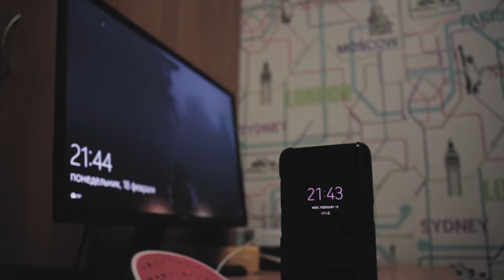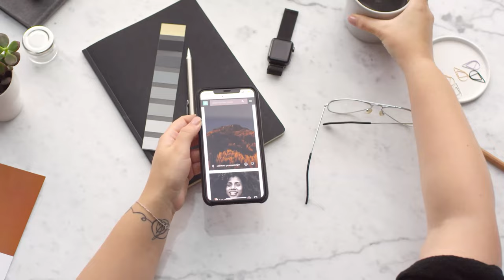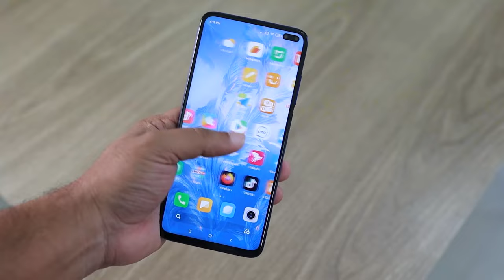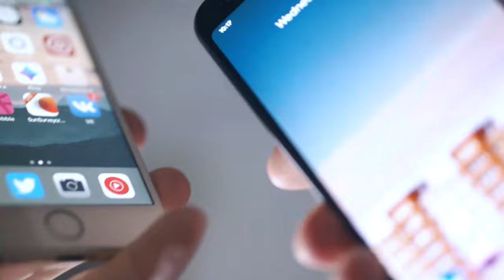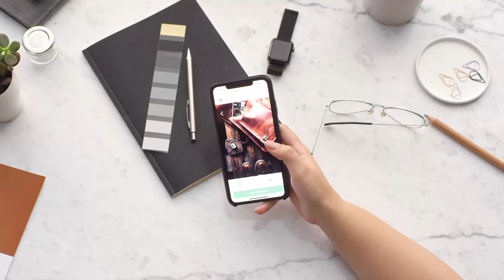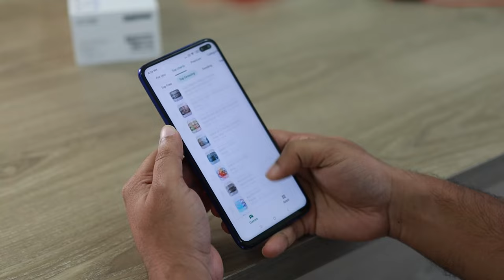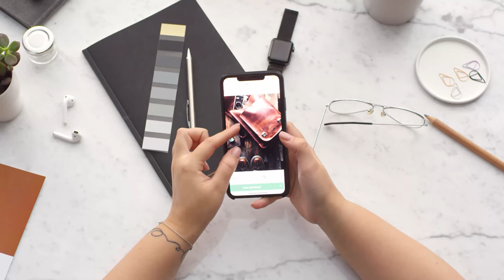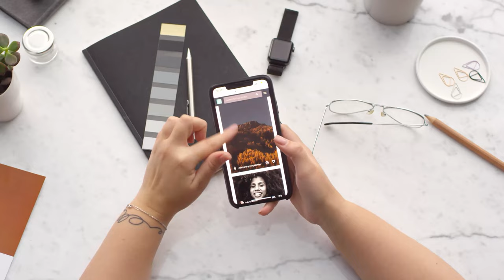Phone Related Stock Footage I Episode 06